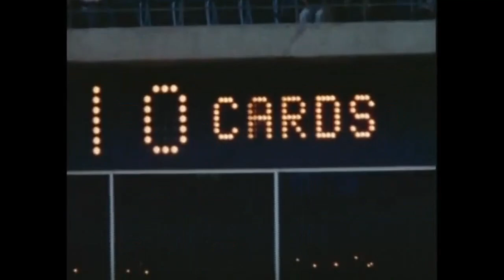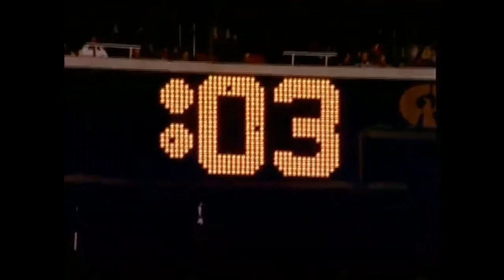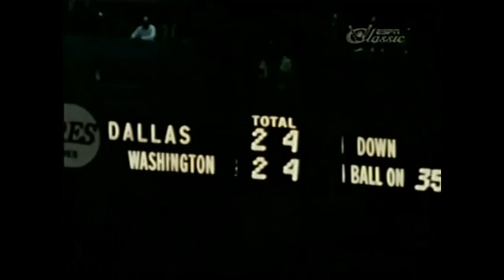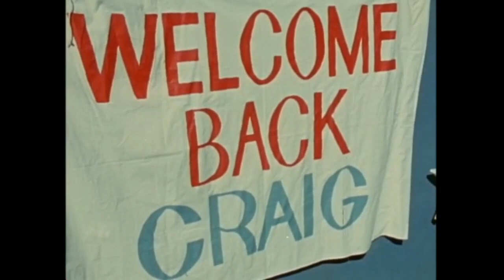1975 Dallas Cowboys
One of the best seasons the Cowboys had under Tom Landry.